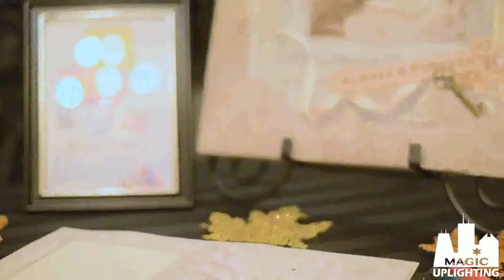Mary + Josh | Fountain Blue Banquets | 11.04.17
Congratulations to Mary + Josh! We provided our Enclosed Photobooth w/ our wedding scrapbook, wireless amber lighting and custom monogram.

Thank you for having us be part of your special day!